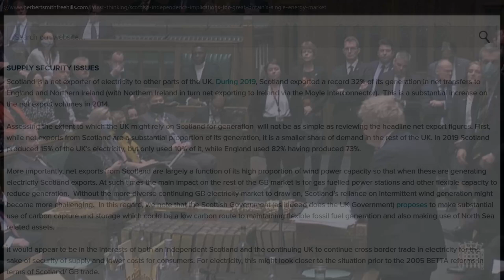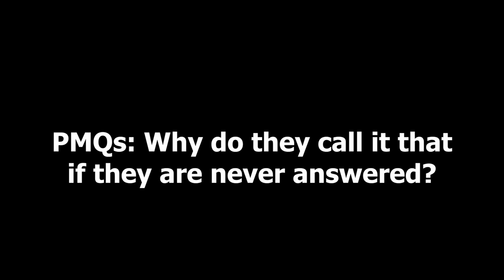Prime Ministers Questions - SNP ignored - energy crisis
The Prime Minister dodges a difficult question from the SNPs Carol Monaghan on Scottish green energy. Transmission charges for this sector in Scotland are higher than Germany pays for the same service (£0.00 v £7.36) to connect to our grid.

00:00 Intro
00:13 Carol Monaghan the Q
00:52 The PM answers, well not really